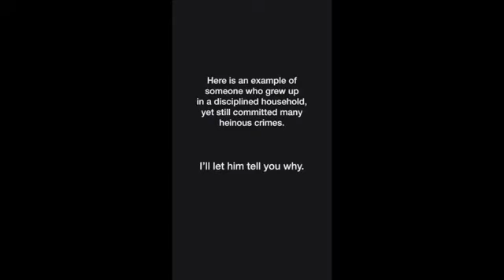Disney Star China Anne McClain Speaks on the Evil in Hollywood